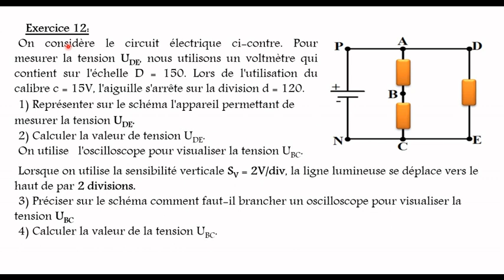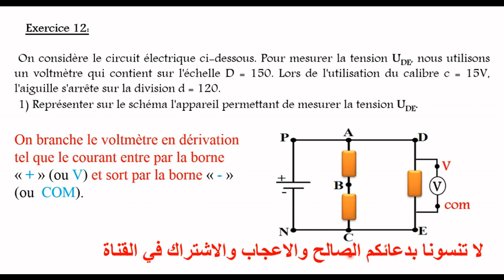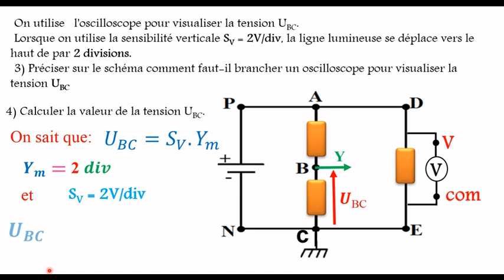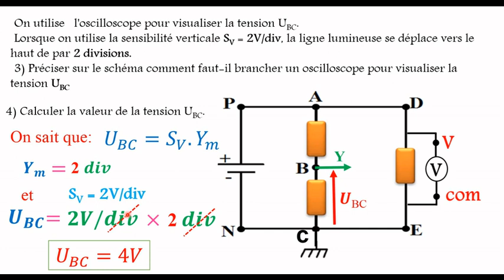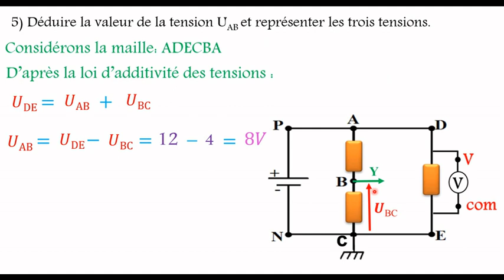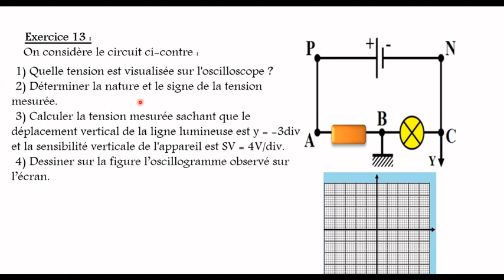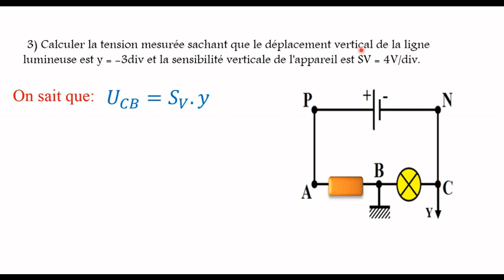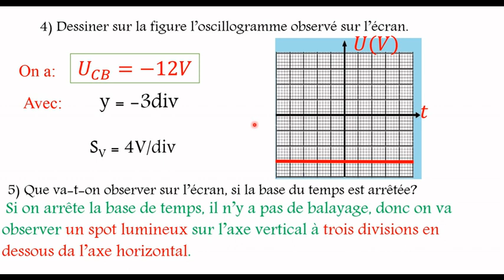Exercice N° 12 et 13 la tension électrique tronc commun scientifique جدع مشترك علمي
:Exercice N° 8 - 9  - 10 et 11 :la tension électrique tronc commun scientifique جدع مشترك علمي
:lien de téléchargement de la série